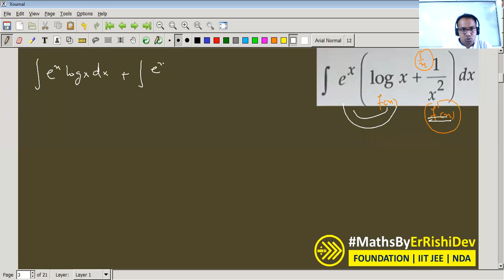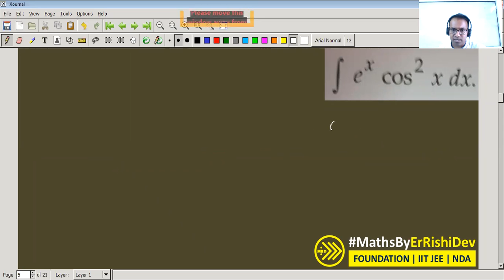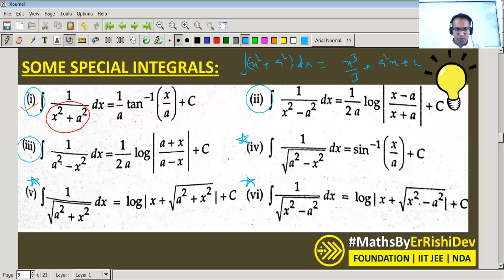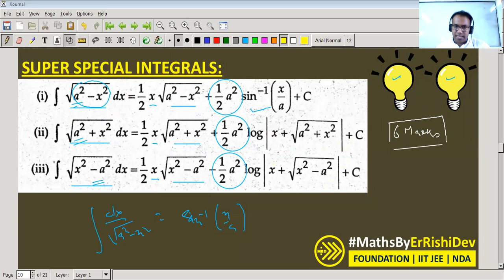IMPORTANT QUESTIONS ON INTEGRATION BY PARTS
CBSE-ISC Previous Year Questions | RD SHARMA | EXERCISE 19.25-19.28

We deliver training for following domains:
JEE/NDA
CDS, AFCAT
Law Entrance/CLAT/AILET
Campus Recruitment/TCS/ELTMUS